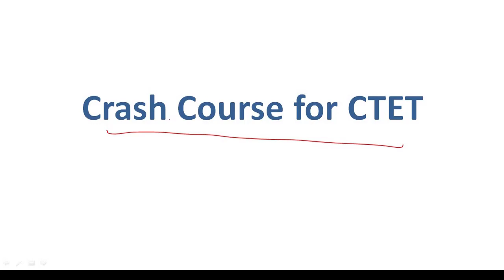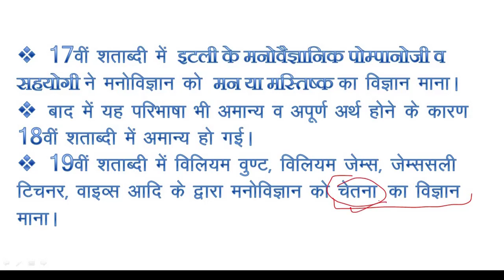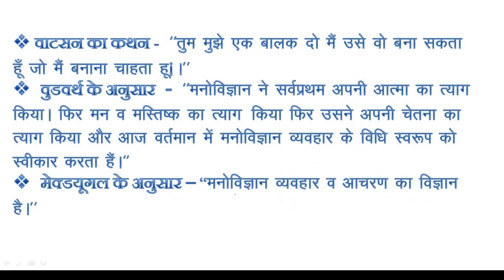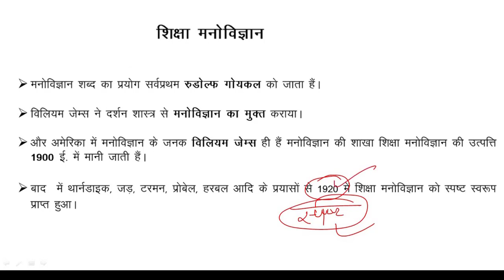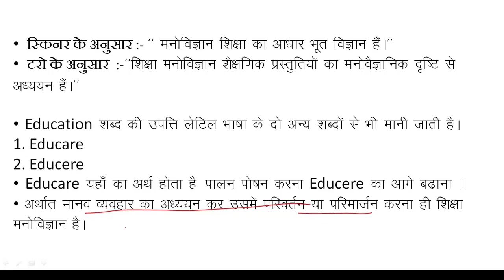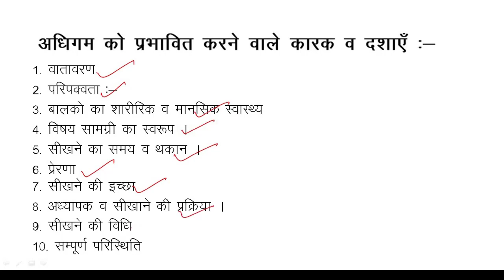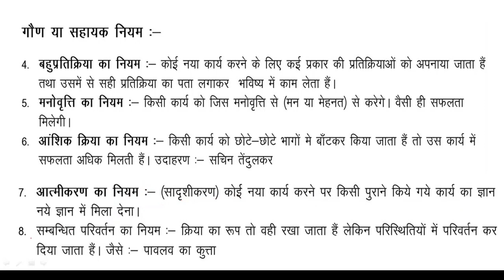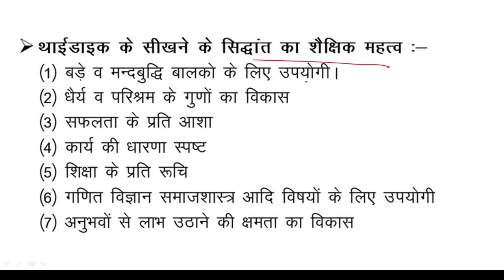educational psychology in hindi